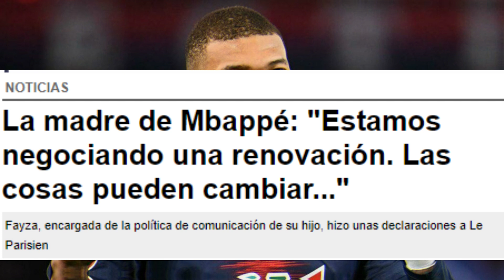MBAPPE CERCA DE RENOVAR CON EL PSG SEGUN SU MADRE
La madre de Kylian Mbappé, Fayza Lamari, ha hablado para Le Parisien y le ha dado al Real Madrid la peor noticia posible. Asegura que hay conversaciones con Leonardo por su renovación con el PSG y que las cosas "van muy bien".

La madre de Kylian Mbappé ha soltado el órdago sobre el futuro de su hijo y ha dado una versión totalmente opuesta de lo que ofreció el crack francés en sus dos recientes entrevistas. Él aseguró que la postura para renovar con el PSG "está lejos" y su madre dice todo lo contrario.

En el citado periódico han ofrecido un extracto sobre las declaraciones que lanzarán mañana, en su totalidad, y en las que se abordará el tema de la posible renovación de Mbappé en París.

"Actualmente estamos discutiendo con el PSG y las cosas van bien.

"Después de eso, ¿encontraremos una salida? Una cosa es segura: lo dará todo hasta el final para ganar la Champions. Kylian necesita ser satisfecho. Si no está contento, puede decirte: "Dejo mi carrera". Y a menudo nos lo dice (sonríe)", comentó.

"Todo puede cambiar de la noche a la mañana", dice su madre
"Con Kylian, todo puede cambiar de la noche a la mañana", deslizó su madre dando más pistas sobre el futuro de su hijo. Mbappé, a su vez, fue muy claro y contundente sobre su renovación y aseguró que está lejos de renovar su contrato.

Un choque de declaraciones en el que Florentino, a su vez, también se unió. El presidente madridista dejó claro que en enero se resolverá el futuro de Mbappé y todo parece indicar que los acontecimientos podrían estallar mucho antes de lo previsto.